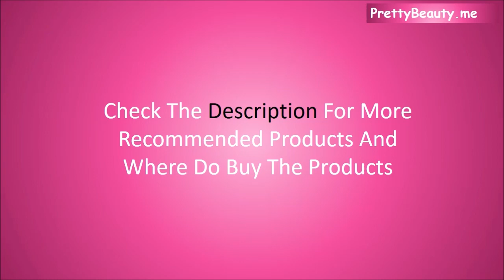Top 10 Best Fairness Gel Cream For Oily Skin (Review & Price) | Day Cream | India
prettybeauty fairness oilyskin Oily skin needs more attention than normal skin types. As the oily skin is prone to acne because of excess sebum production. This explains why your face is looking dull by the end of the day. So, you need a fairness cream that have a brightening effect and keep you relatively fresher the whole time.

The fairness creams which are listed here are the best for oily skin in winter season at the same time these cream are best for dry skin in summer season. However, the oily skin fairness creams are slightly higher priced than dry skin creams. Here’s a list of the top 10 best fairness creams for oily skin which are available in Indian market.

Top 10 Best Fairness Gel Cream For Oily Skin With Price:

1. Lotus Herbals Whiteglow Skin Whitening & Brightening Gel Cream SPF-25, 60 g

2. Lakme Perfect Radiance Fairness Day Crème, 50 g

3. WOW Fairness SPF 20 PA++ No Parabens and Mineral Oil Cream, 50 ml

4. Olay White Radiance Brightening Intensive Cream SPF 24, 50 g

5. L’Oreal Paris Skin Perfect 20+ Anti-Imperfections + Whitening Cream, 50 g

6. Pond’s White Beauty Anti Spot Fairness SPF 15 Day Cream, 35 g

7. Blue Nectar Ayurvedic Brightening Cream And Lightening Cream, 50 g

8. Himalaya Oil Free Radiance Gel Cream, 50 g

9. O3+ Radiant Whitening Day Cream SPF 30, 50 g

10. Forest Essentials Day Cream, Eladi Keram, 30 g